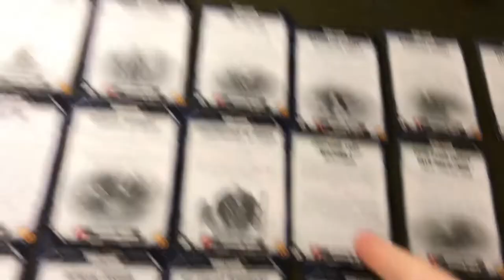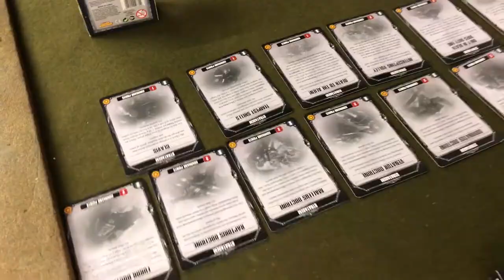Deathwatch V Craftworld Aeldari, Nebirus Campaign Battle 4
Warhammer 40000 8th edition battle report for our ongoing campaign, pitting Biel-tan Aeldari against the Deathwatch Space Marines. This game is a 2000pt Matched play game.

The Legal Notice:
All works used in this video (Images, audio etc) belong to their respective authors, Rootstem Gaming hold No proprietary interest, either wholly or in part, in any of the work displayed here.

Games workshop, Warhammer 40,000, Warhammer, 40k, Space Marine Etc are all Trademarks of Games Workshop Ltd. Games Workshop does not endorse or support the Vaults of Terra videos, they are independently made and moderated. All views and opinions expressed in this video belong to the hosts and in no way reflect the views or opinions of Games Workshop Ltd..